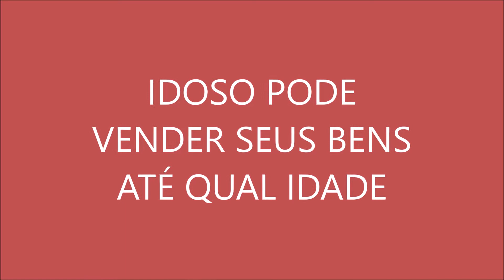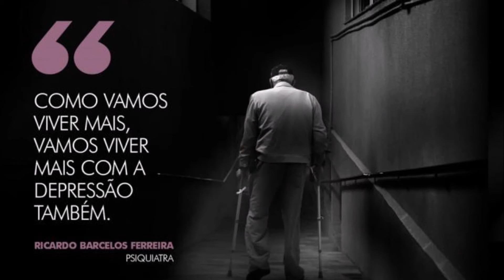IDOSO PODE VENDER SEUS BENS ATÉ QUAL IDADE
sobre    idoso